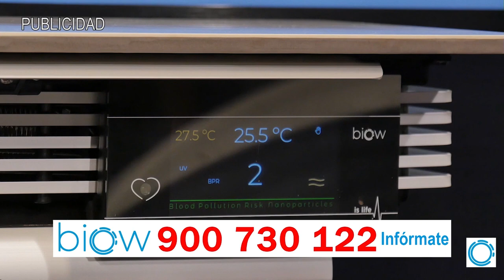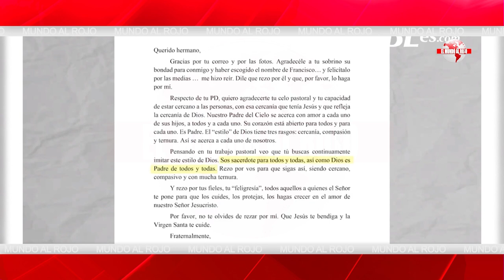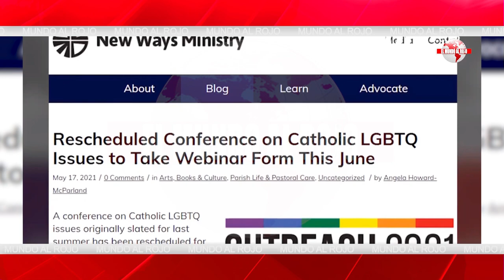EMR:💥Pánico en ROMA💥, el PAPA es poseído por la Agenda 2030,cambia la doctrina católica por la LGTBI